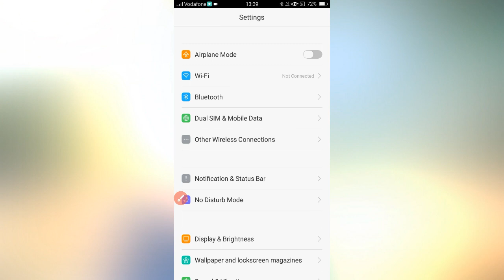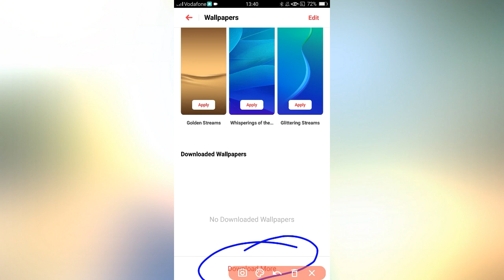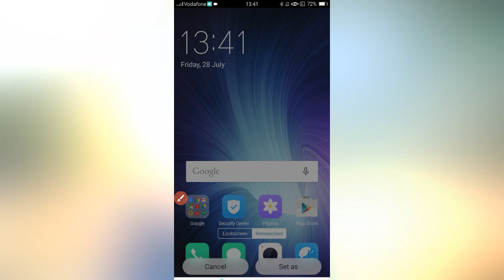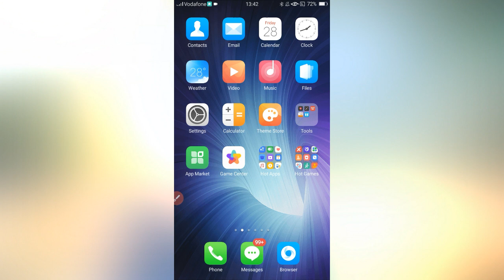Mobile me Wallpaper kaise set kare New !! how to Set Wallpaper mobile phone easy way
Hello dosto Maine aj k video Mai bataya hai Ap apne mobile Mai wallpaper kase laga sakta ho